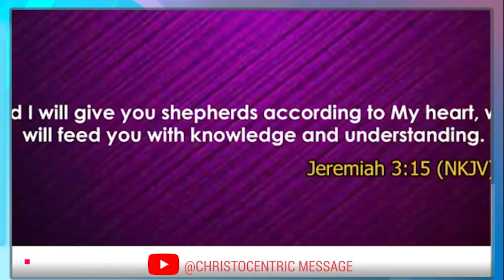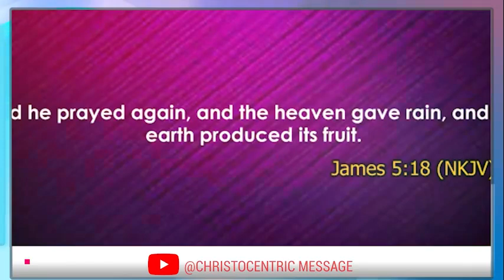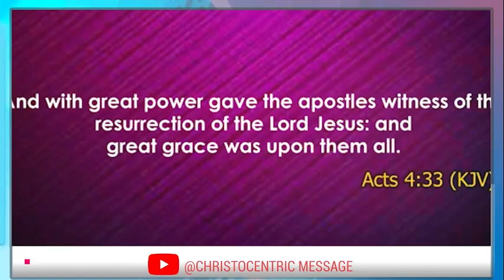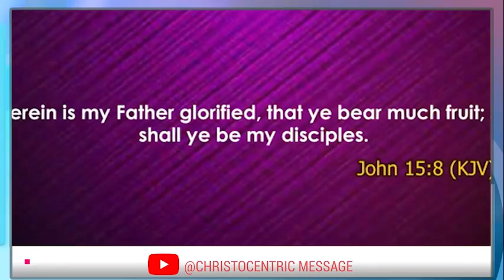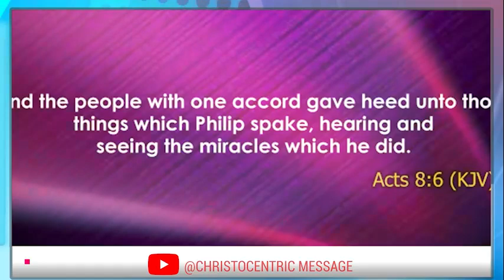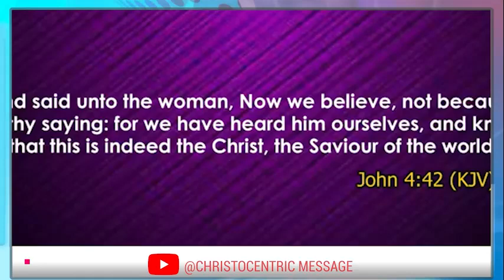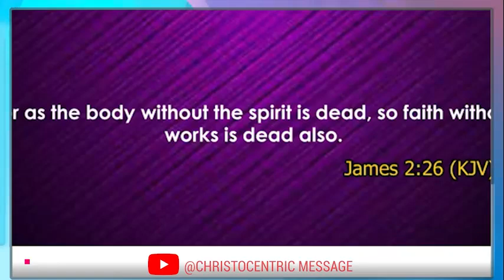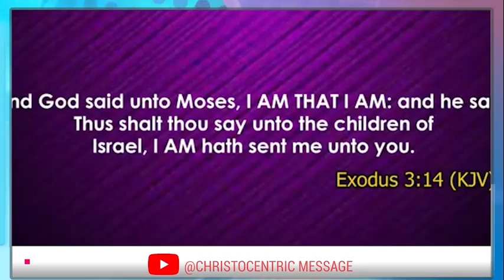THIS IS HOW TO ATTRACT DIVINE FAVOR and DESTINY HELPERS IN 2023 - APOSTLE JOSHIA SELMAN